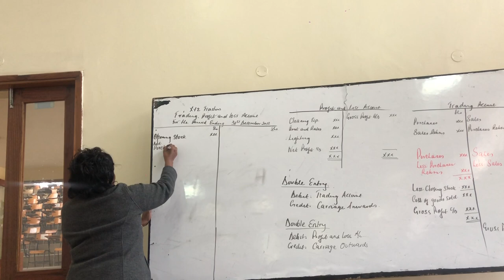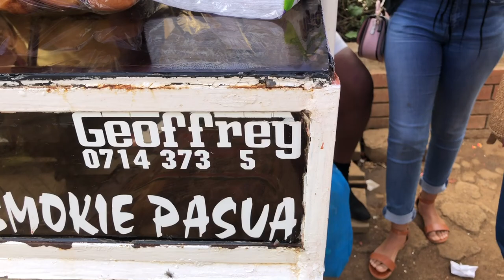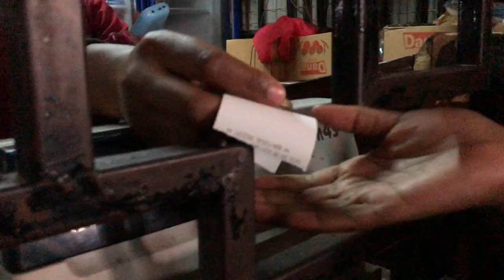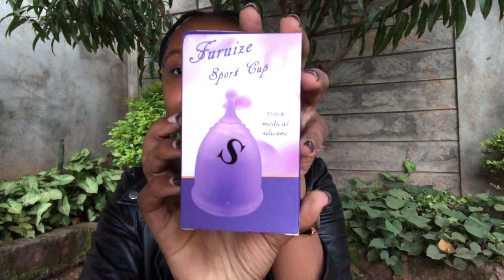COME TO SCHOOL WITH ME| VLOG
Thank you for clicking to watch this video which is a day in my life in university. Come to me with class as I show you the affordable food options in Nairobi for college students. Enjoy.
Also, we hit 1000 and I could cry right now. Thank you for the support you have shown my channel this far. We now embark on the road to 2000(Can.t believe I am saying this).

Love,
Makena.